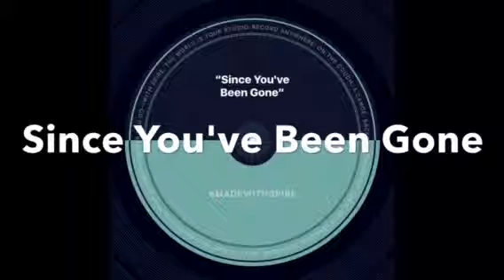Since You've Been Gone